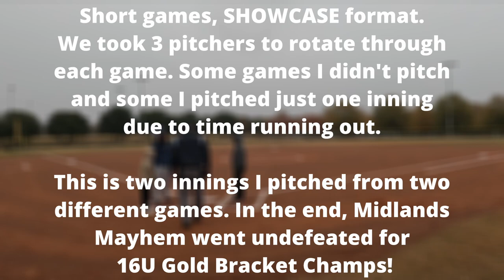Tournament Time!! USA Fall Sizzler SHOWCASE - 11-11-2023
This is the innings I pitched at the USA Fall Sizzler Showcase tournament in Tyger River 11/11/2023. I really don't like the Showcase format. The games are too short and we want to make sure all of our pitchers rotate through each game so all the college coaches see them. We took 3 pitchers to rotate through and some games I didn't even pitch and some I pitched just one inning due to time running out. This is two innings I pitched from two different games. In the end, my team Midlands Mayhem went undefeated for 16U Gold Bracket Champs! It rained all day and I still didn't give up any runs.

This video is uploaded in HD, but you may need to select "HD" from the video settings to get that quality.

Mackenzie Melton – RH Pitcher - Kershaw County 2027 Grad (Go Knights) – Travel=Midlands Mayhem # 00 – 4 YRS Mont. G.I. Bill

Mackenzie Melton's Fastpitch Softball escapades as a Pitcher for High School and Travel Ball.

Mackenzie Melton
Camden, SC
2027 Grad - I have 4 years of Montgomery GI Bill to use.